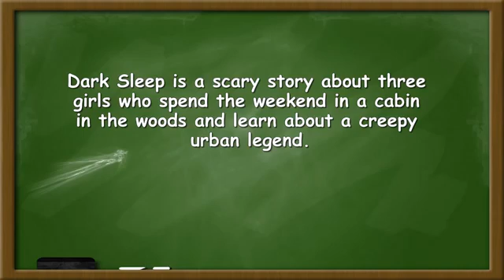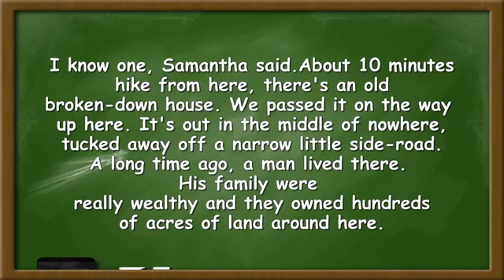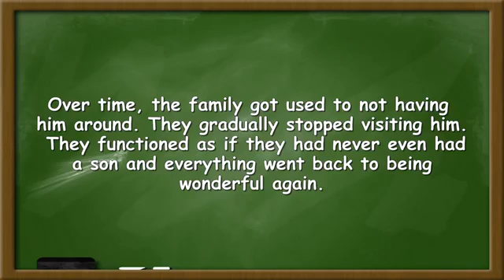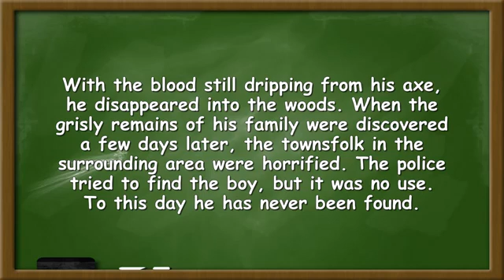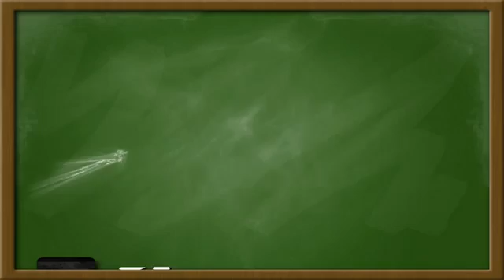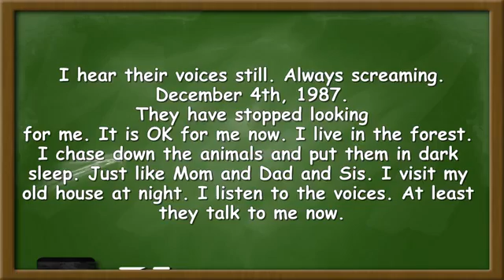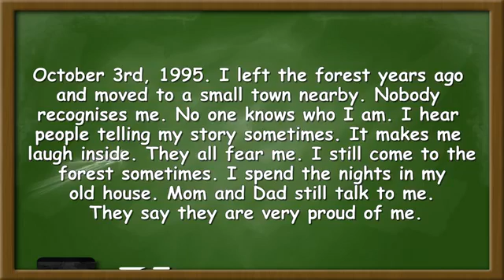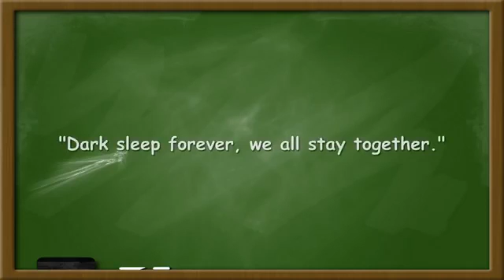HORROR True Story Dark Sleep